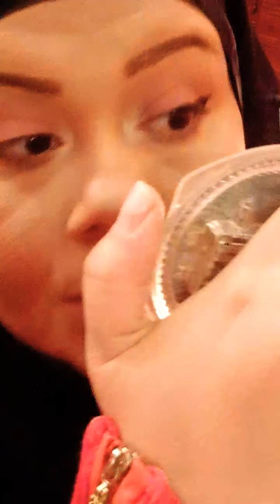Tutoriel maquillage simple ..... kifech ndiro conteringue avec des simples moyen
فضلا ليس أمرا ادعموني ادعموا قناتي و ان شاءالله نكون عند حسن ظنكم
و متنساوش تفعلو الجرس باش يلحقكم الجديد
نحبكم و شكرا على الدعم ❤🥰